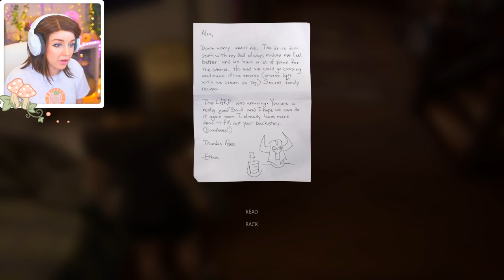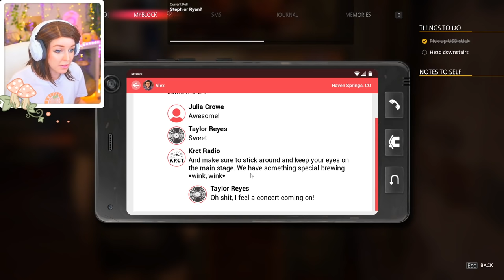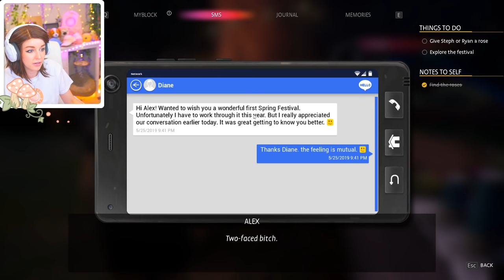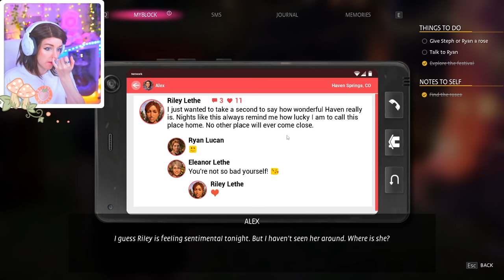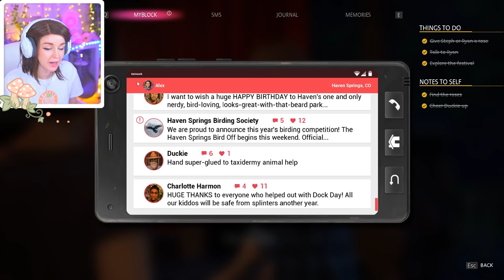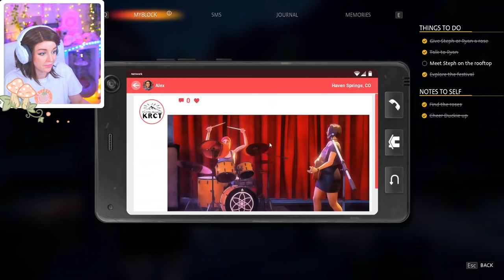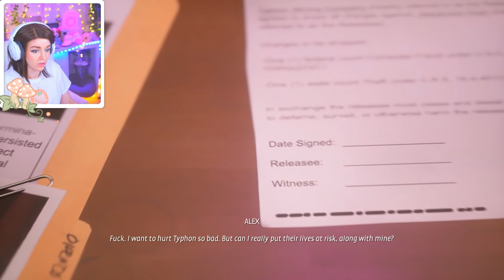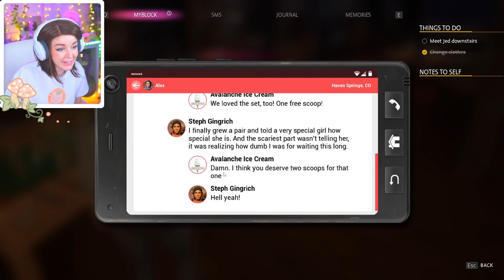LIFE IS STRANGE TRUE COLOURS - Chapter #4 (Steph Romance)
💕Find out more about Life Is Strange: True Colours!